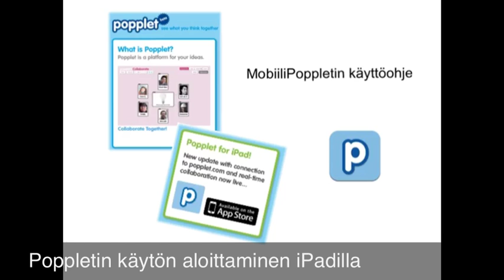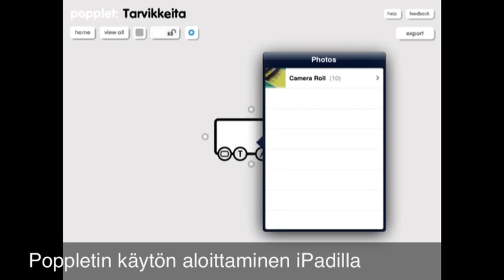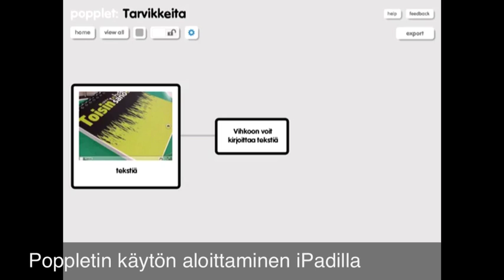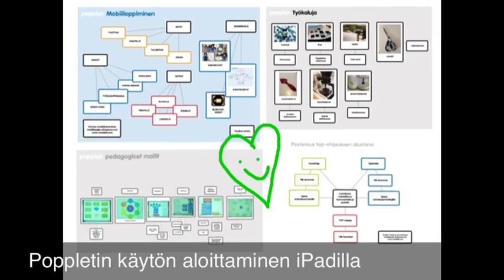Popplet mobiilisovelluksen perusohje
Popplet käsitekartan tekeminen iPadilla